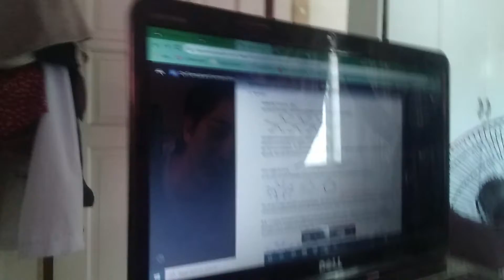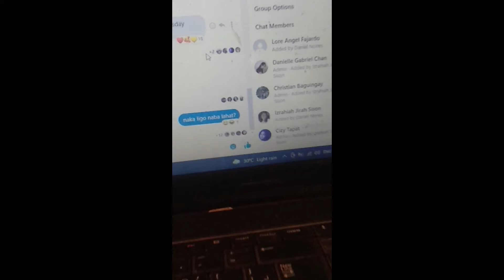First Online Exam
Facebook~ Cyrus chab

Thanks fam.